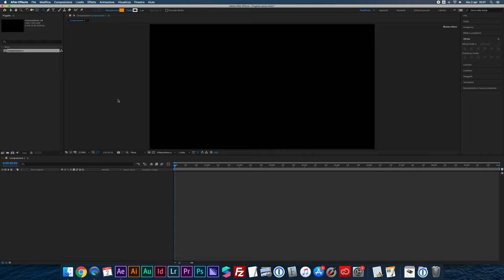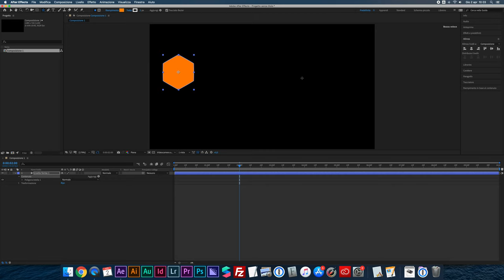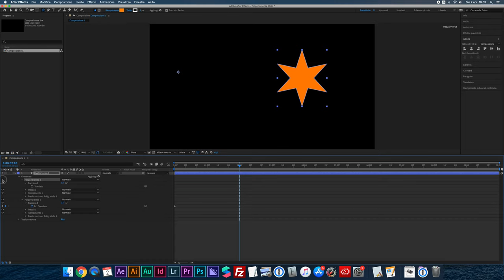Trasformare le forme in After Effects